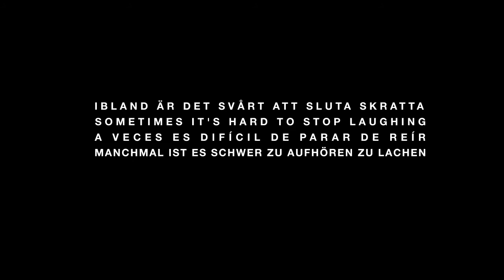Payman - Ibland är det svårt att sluta skratta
5 år har gått men 2.35:1 består! Vi vill än en gång tacka er, för utan er hade vi inte haft lika roligt eller kunnat fortsätta och ha kul på samma härliga 2.35:1sätt vecka efter vecka, år efter år! Och just därför vill vi att ni alla ska komma och fira vår älskade klubbs 5årsdag, och för tredje året i rad har vi bjudit hit MINILOGUE som kommer att köra sitt 5 timmarssett och tar er med på en oförglömlig och sagolik elektronisk resa vilket vi tackar ödmjukast för, ni som varit med förr vet sen innan kommer det att vara en massa andra fina överraskningar för oss alla att njuta av, MISSA inte denna underbara kväll.

PASSA PÅ!